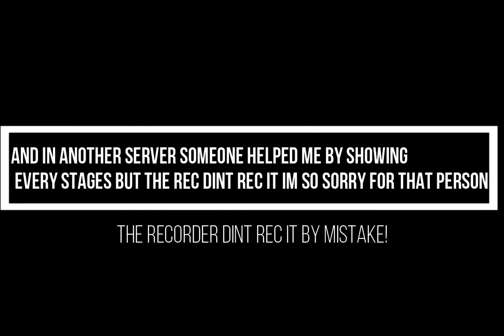Social Experimenting as bacon and asking how to play | Tower of Hell | Roblox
Hey guys
today! we are Social Experimenting as bacon and asking how to play

Follow me and get the updates😉
Credits for GFX: Meathead24YT